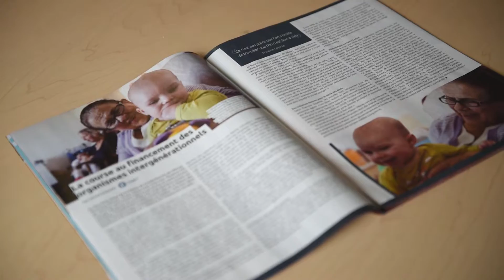PLANÈTE F X L'ITINÉRAIRE présentent Quand les jeunes nous échappent : Intergénération [5/5]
Planète F Magazine X L'Itinéraire [5/5] Dernière d'une série de cinq courtes vidéos sur notre dossier du 15 décembre : Quand les jeunes nous échappent. Marieve Paradis et Alexandra Guellil nous parlent des initiatives intergénérationnelles.

Journalistes : Alexandra Guellil et Marieve Paradis
Vidéo : Magalie Paquet